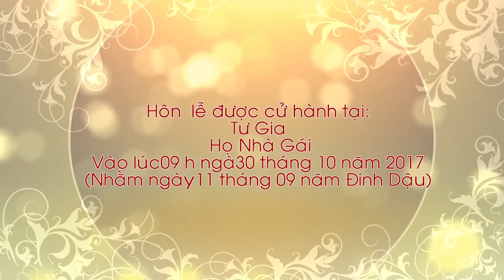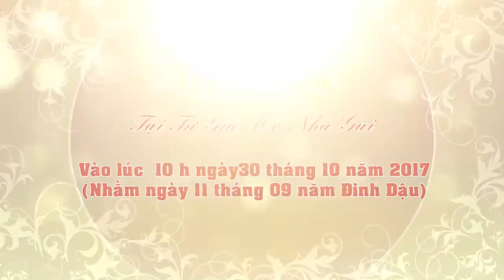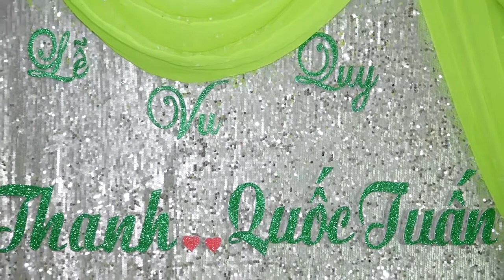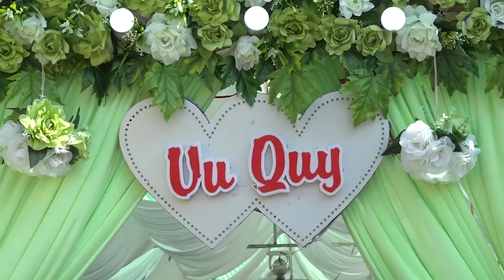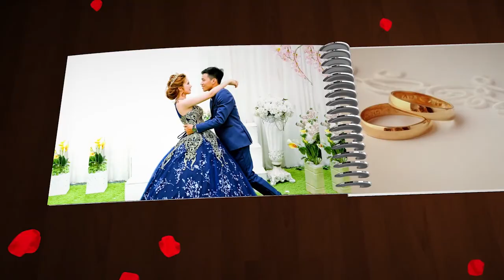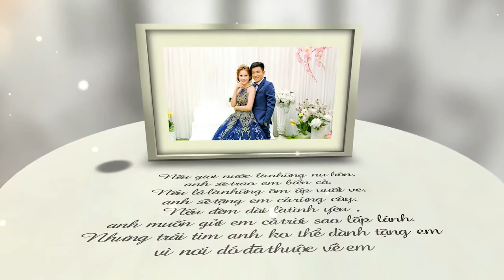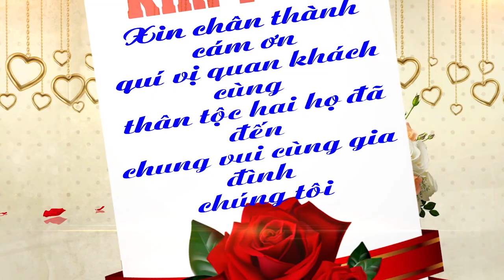dam cuoi kim thanh2017